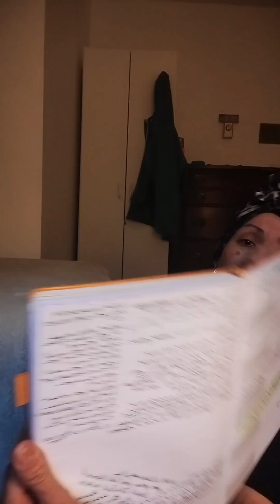Tired of the Bull 🐂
Have you ever been so tired of your own b.s. that you've been left with no other option but to finally change? Well, that's where I'm at:  navigating through the emotions that come along with intentional and purposeful growth.